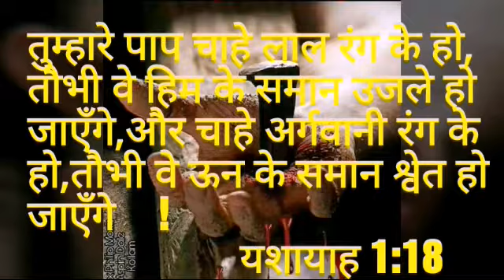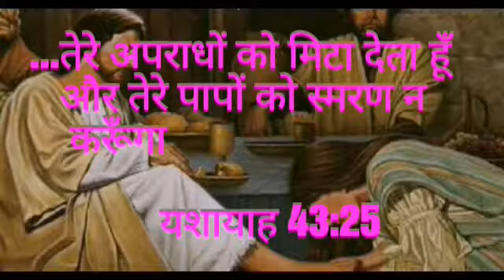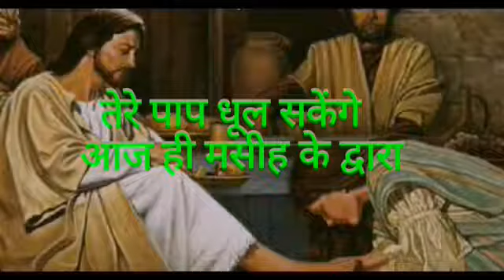तेरे पाप धूल सकेंगे आज ही मसीह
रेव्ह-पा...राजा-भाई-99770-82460